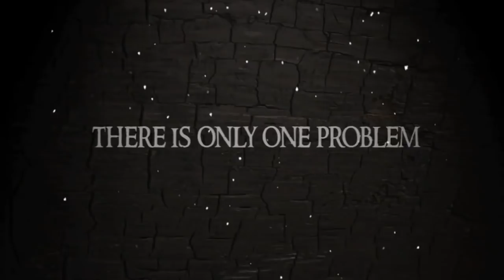Tom Trueheart & the Land of Dark Stories - Ian Beck - Book Commercial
Tom Trueheart & the Land of Dark Stories by Ian Beck